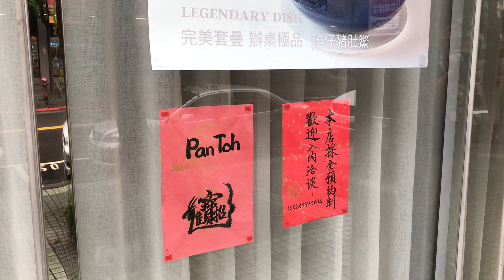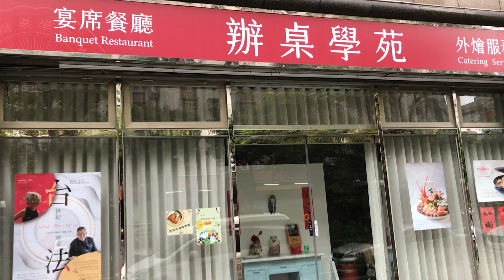2024-11-17 辦桌學苑 Pantoh Academy / House of Together - 台法世紀辦桌 Chris Chen ft. Loïc Le Bail 台北/內湖/行善路旁